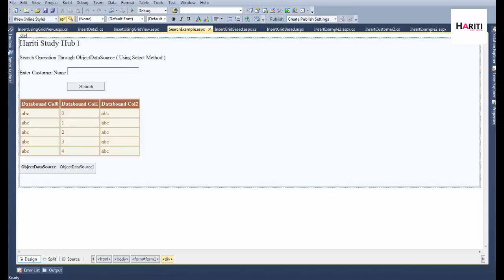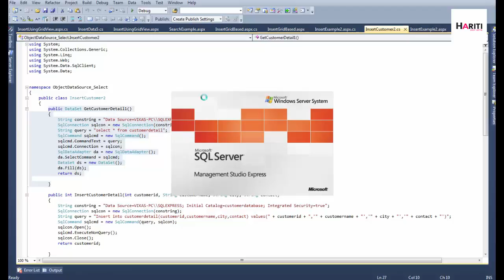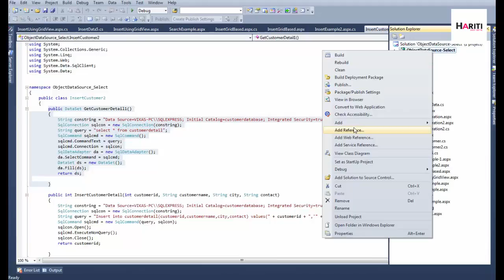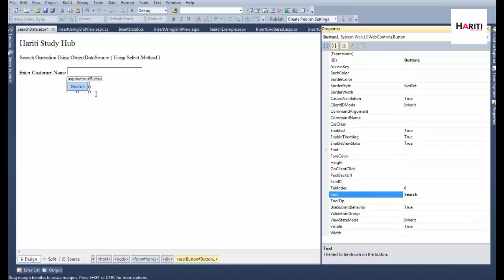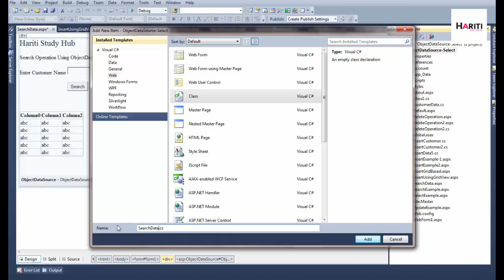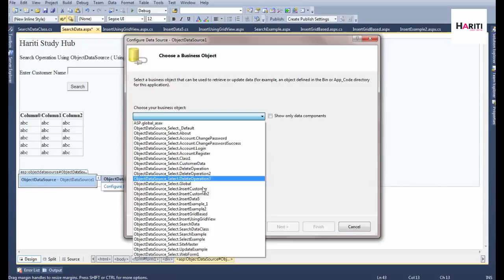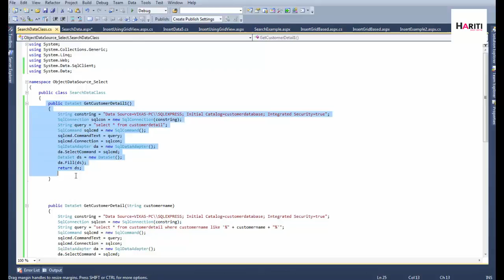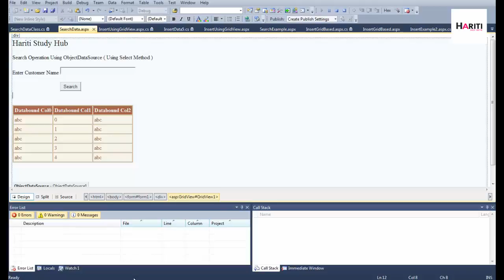Search Data Using ObjectDataSource in Asp.Net | Learn asp.net in Hindi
Hello Friends,
                                In This Video You will learn how to use select method (parameters) using objectdatasource to search data in gridview.

Download Our All 400+ Asp.Net Code : Just Paying Onetime Amount Rs.49/- Only
or

Coding
 public DataSet GetCustomerDetail(String customername)
            String constring = "Data Source=VIKAS-PC\\SQLEXPRESS; Initial Catalog=customerdatabase; Integrated Security=true";
            SqlConnection sqlcon = new SqlConnection(constring);
            String query = "select * from customerdetail where customername like '%" + customername + "%'";
            SqlCommand sqlcmd = new SqlCommand();
            sqlcmd.CommandText = query;
            sqlcmd.Connection = sqlcon;
            SqlDataAdapter da = new SqlDataAdapter();
            da.SelectCommand = sqlcmd;
            DataSet ds = new DataSet();
            da.Fill(ds);
            return ds;